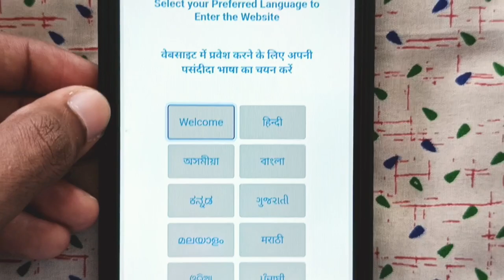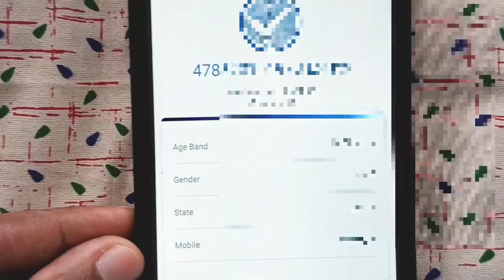Aadhar linked mobile number check|how to check aadhar card linked mobile number|mobile+aadhar link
How To Check Aadhaar Link With Mobile Number/Aadhar linked mobile number check/how to check aadhar card linked mobile number

It is important to keep the details linked to your Aadhaar card up to date.

In this video how to check mobile number linked with Aadhaar quickly.